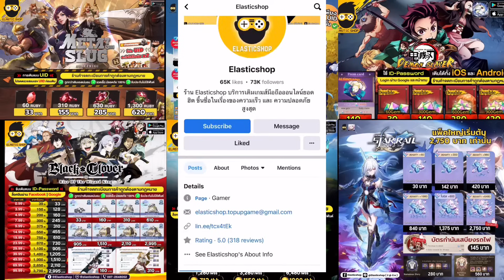Ragnarok idle adventure แจก1Code Card thanatosคุ้มไหมล้าง3000ทอง ใส่Codeหอยังไง แพ็คไหนคุ้มคับ